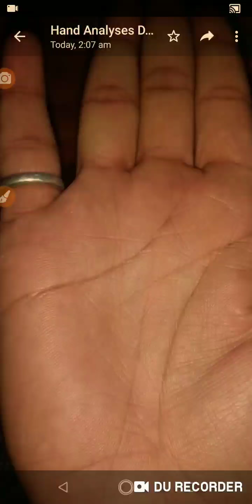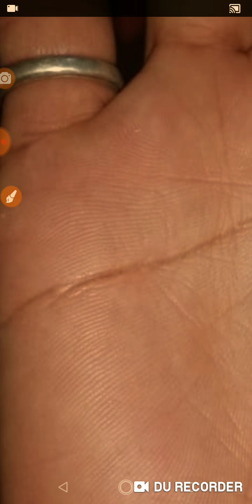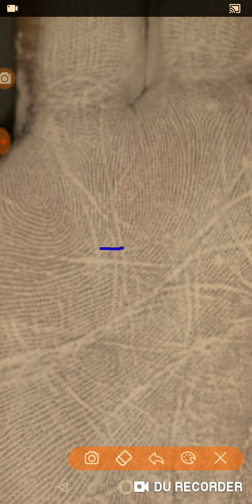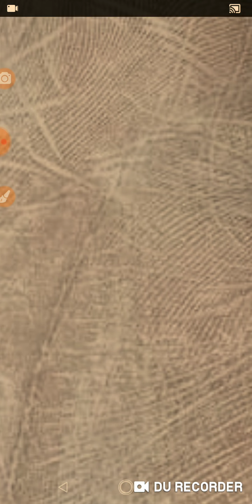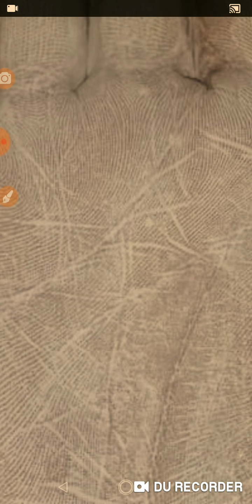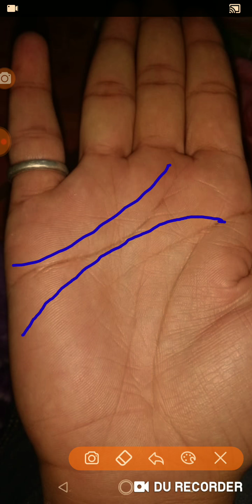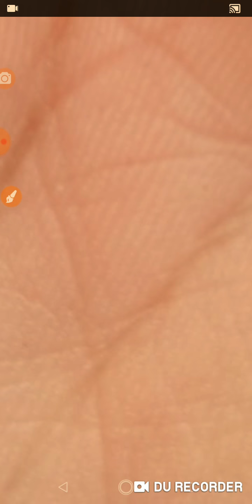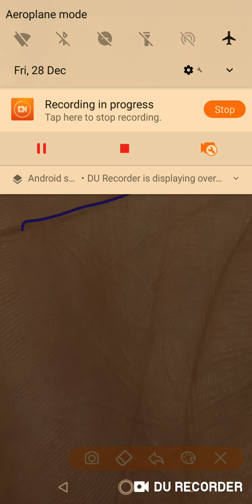INTERNATIONAL CRICKETER बनना चाहते है । क्या बनेंगे देखिये । HAND ANALYSIS